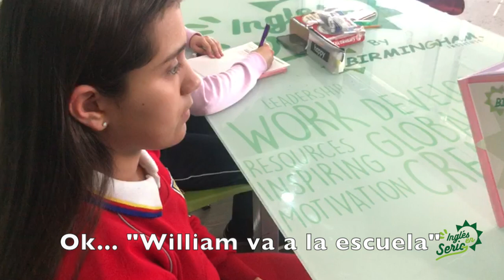Inglés en Serio - Ejemplo de práctica oral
Ejemplo de práctica oral rápida en curso de Inglés - video corto.